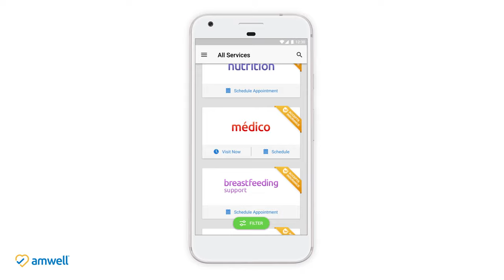Amwell | Get Care at Home